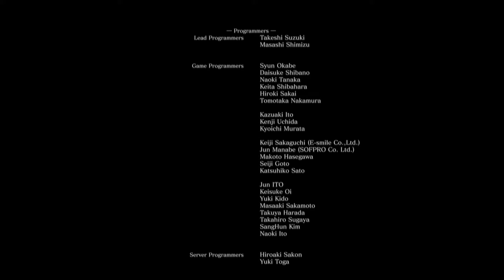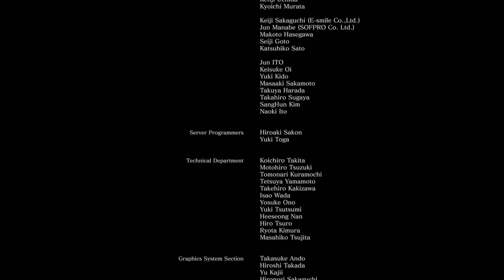Lord Roo | Dark Souls 3 Finale